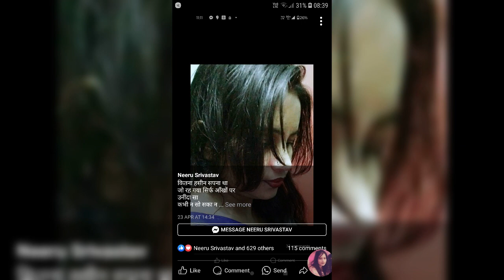4073. 0.01. neeru Srivastav इतना मायूस तो होता क्यों है दर्द दिल में बहुत बोता क्यों है.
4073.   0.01.   neeru  Srivastav इतना मायूस तो होता क्यों है दर्द दिल में बहुत  बोता क्यों है.